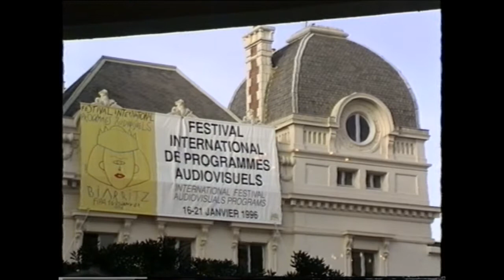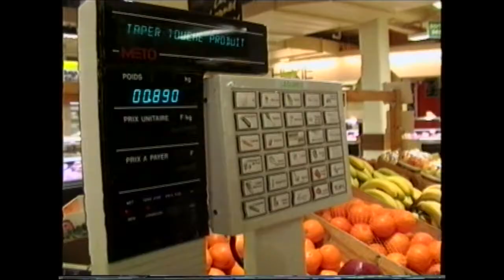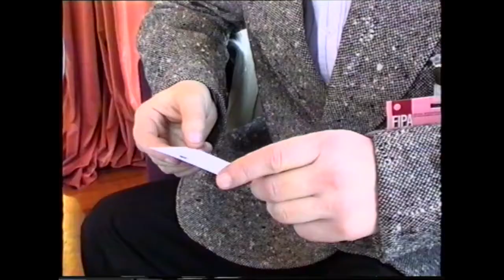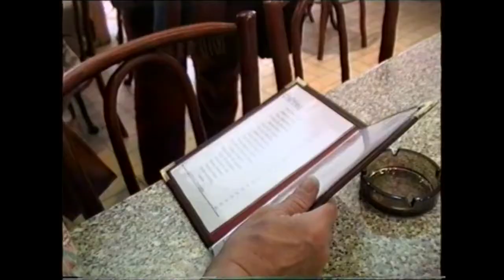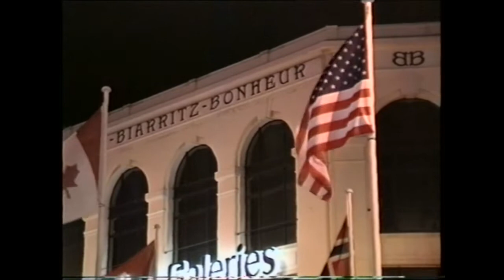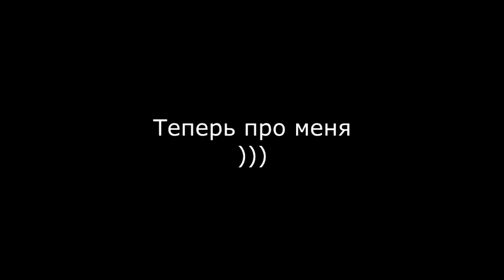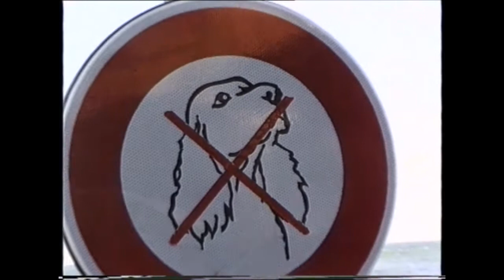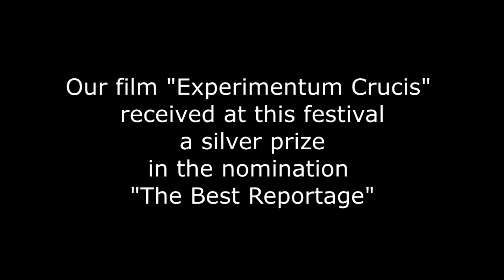FIPA BIARRITZ FINAL HD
THE FESTIVAL
Every year, Fipa receives over 1,300 films of programmes from more than 70 countries, covering the gamut of genres. Nearly 100 of these programmes will then be selected for screening, in or out of competition.We were at this festival in 1996.. Filmed with Sony CCD-VX1E Hi-8